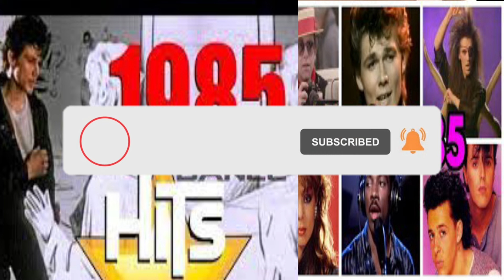1985 Greatest Hits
Collection of 1985 Greatest hits